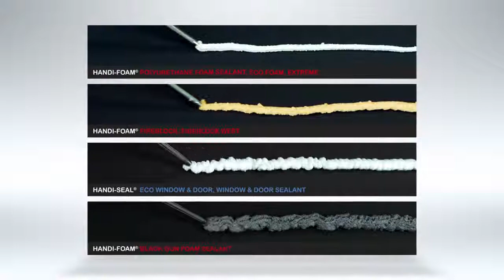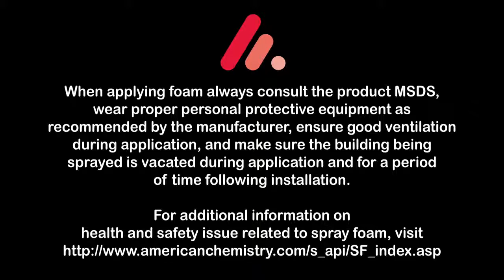One Component Foam Sealant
We offer a wide variety of low pressure one component polyurethane foam sealants (OCF) to meet the needs of most markets and applications.